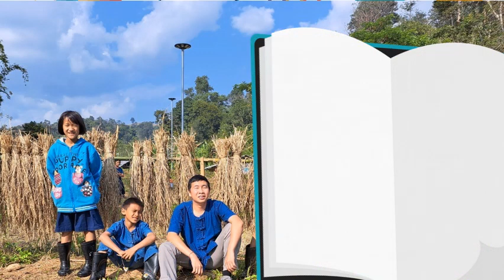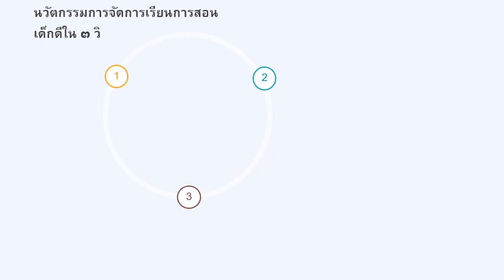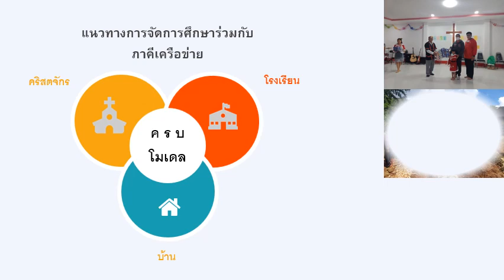The Next Generatio Award 2023